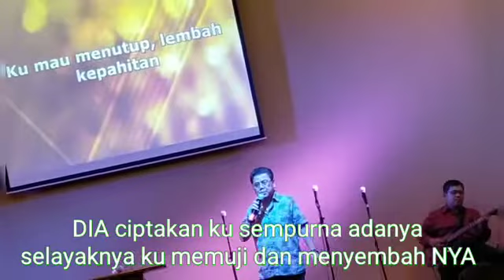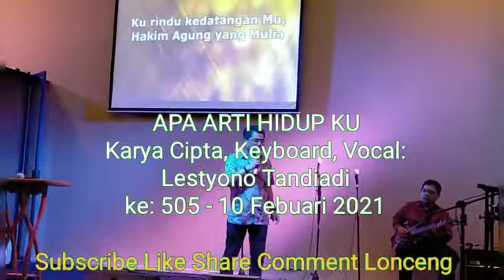APA ARTI HIDUP KU, LESTYONO TANDIADI WINNER PROFESSIONAL VLOG AND ART GATHERING COMMUNITY 10 FEB 21